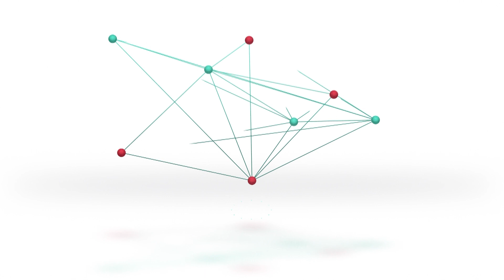Mes de la niñez | Domingo 6 en Hípicos Recreativos